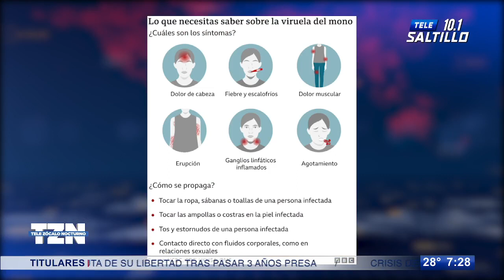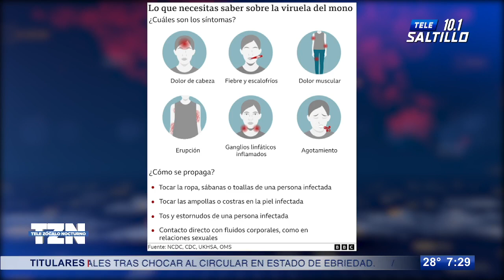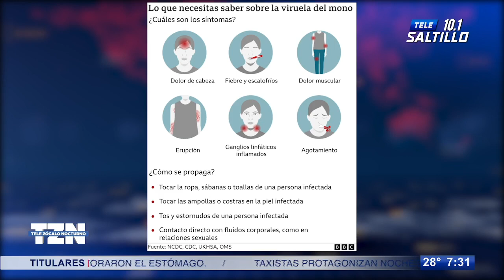¡Atención! Estos son algunos de los síntomas de la viruela del mono